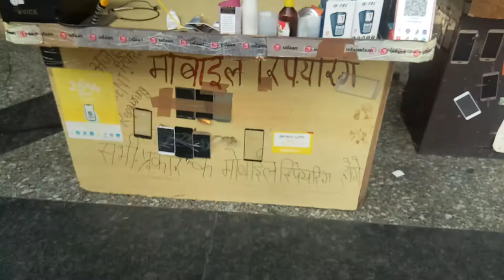mobiledisplay combo all mobile combo display combo replacement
mobile combo replacement change ..

ahamdabad mobile ripairing all combo and spair part avellebal